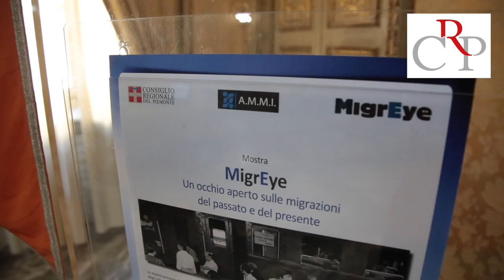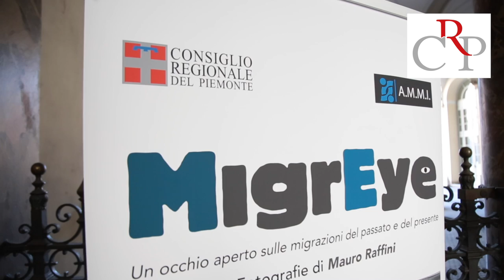MigrEye - Un occhio aperto sulle migrazioni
Fino al 7 settembre è visitabile a Palazzo Lascaris la mostra fotografica di Mauro Raffini sulle migrazioni di ieri e di oggi.